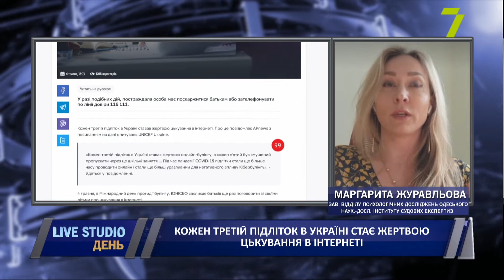Кожен третій підліток в Україні стає жертвою цькування в інтернеті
Кожен третій підліток в Україні стає жертвою онлайн-булінгу, а кожен п’ятий змушений пропускати через це шкільні заняття. Під час пандемії підлітки почали ще більше часу проводити онлайн і стали ще більш вразливими. На дітей дуже негативного впливає кібербулінг.

на прямому зв'язку:
Маргарита Журавльова, завідувач відділу психологічних досліджень Одеського науково-дослідного інституту судових експертиз, кандидат психологічних наук